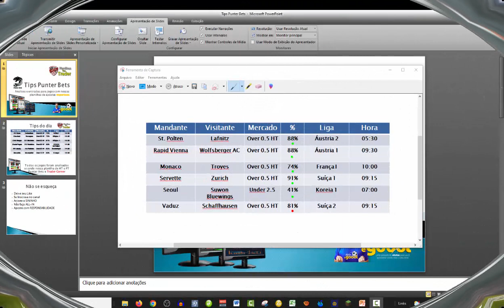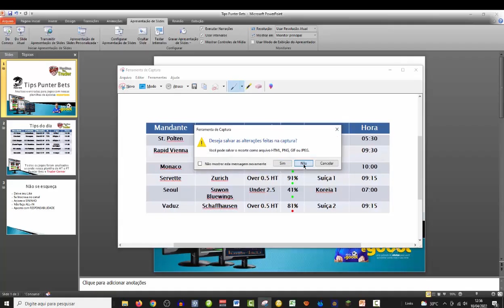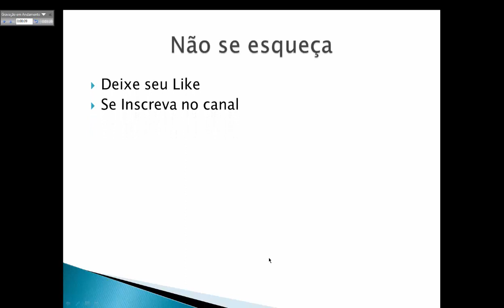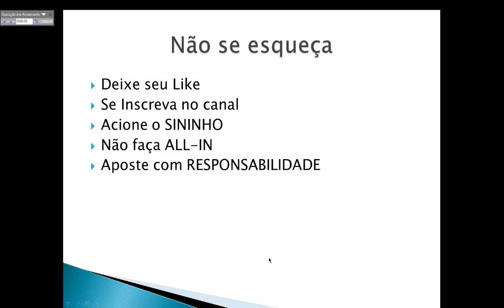TIP Punter Bets Lite / Lista 2 / 10/04/2022 - 100% de acerto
Mais uma lista de jogos analisados com nossas planilhas. Punter Bets Lite e Punter Bets HT , como trabalho mais no HT estou priorizando jogos para esse mercado, mais em breve estaremos sempre incluindo CANTOS, BTTS, UNDER 2.5.

Compre pelo:
Mercado Pago
PIX

Nosso e-mail para mandar os comprovantes

" Não criamos bola de cristal , e sim uma ferramenta para visualização de oportunidades "